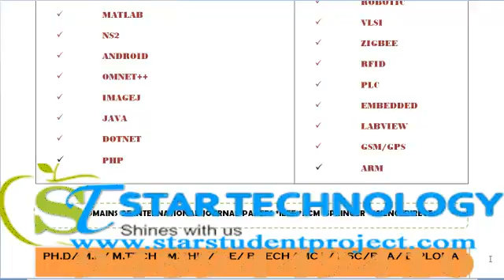ME PROJECTS IN GOA